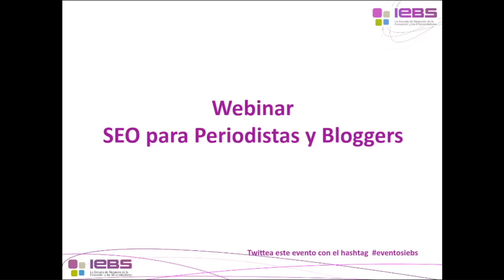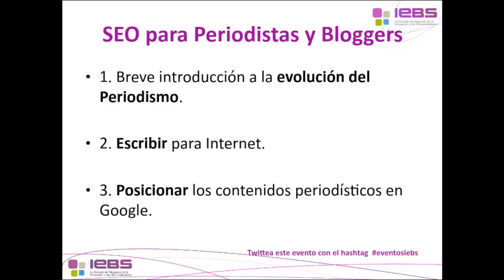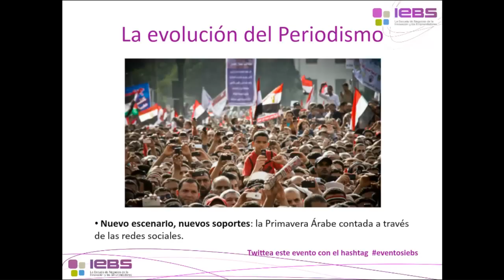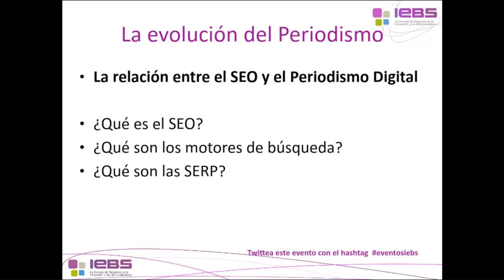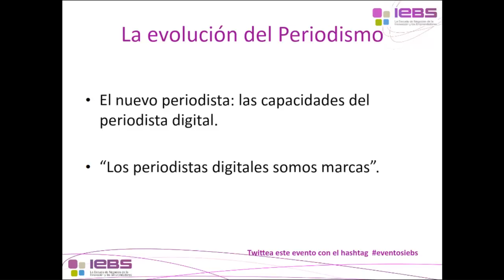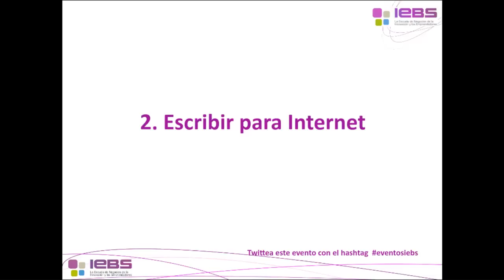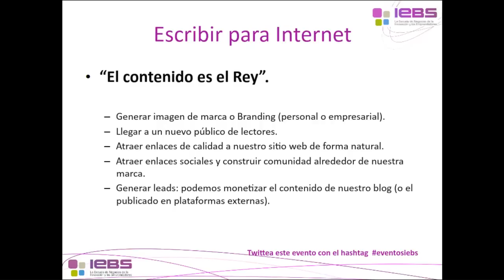Webinar: SEO para periodistas y bloggers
Claudia López nos enseña sobre SEO para periodista y bloggers en este nuevo webinar de IEBS.

El periodismo de hace una década está transformándose a pasos agigantados. Y esta transformación es en una dirección muy concreta: hacia un canal mucho más digital, donde los contenidos se tienen que adaptar a nuevos lectores y nuevos soportes, y sobre todo, a los motores de búsqueda.

Por este motivo, la redacción de contenidos optimizados en posicionamiento SEO está cada vez más demandada tanto por agencias, como medios de comunicación, incluso para visualizar una marca personal, y siempre incluidos en una estrategia de marketing online global. El volumen de contenidos producido en Internet a lo largo de los años es inimaginable y no toda puede ser consumida por los lectores y muchos artículos acaban cayendo en el olvido.

Por ello, lo que diferencia en este momento un redactor de un periodista SEO es el destinatario del mensaje. Todo girará en torno a la calidad de la redacción, la publicación y la difusión de los contenidos para los lectores y los motores de búsqueda. Sólo el contenido que respete unos estándares de calidad, será premiado. Un premio que se convierte en un posicionamiento SEO del contenido en los primeros resultados de búsqueda.

Y estas técnicas también son aplicables no sólo a los medios de comunicación, sino que pueden aplicarse a cualquier negocio. Si una empresa con presencia online escribe contenido con finalidades comerciales y la redacción está cuidada y es de calidad, será cuando existirá la posibilidad de aumentar el número de visitas, haremos Branding y, sobre todo, conversiones a ventas.

En este webinar de "SEO para Periodistas y Bloggers" aprenderás a redactar contenidos optimizados para motores de búsqueda sin descuidar la calidad en la redacción para tus lectores. Además, aprenderemos los principales factores de posicionamiento que afectan a un periodista o blogger como el Author Rank, la línea editorial y el uso de keywords, Google News y la velocidad de publicación o la coordinación con otras estrategias de marketing.